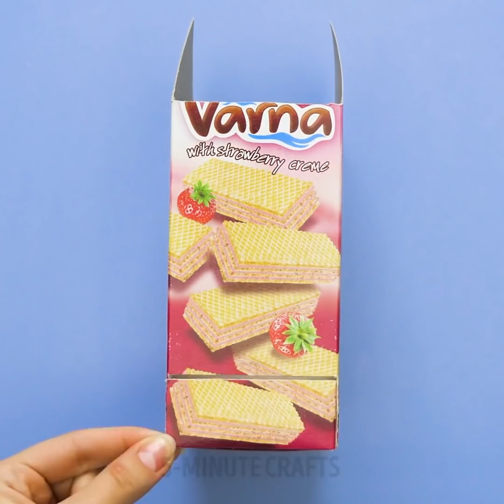35 INSPIRING DIYS AND CRAFTS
Genius crafts and ideas to try at home

We all know that hot glue is there to help us fix things fast and make our life easier, but did you know that you can use it as a craft as well. For example, you can do some old-fashioned letter writing and seal the envelopes with real flowers trapped in blob of hot glue.
Speaking of blobs, squeeze out some hot glue on some greaseproof paper and make it resemble a raindrop. Then, sprinkle some sequin pieces on top, add some jewelry attachment bids and voila. Your very own sparkly new jewelry from scratch.
You can also make little lightbulbs for your fairy lights to decorate your home. The only thing you’ll need is a silicone mold to shape your little light covers.
You can also use colored silicone mold and a clear phone to make it into an awesome 3D phonecase with all sorts of things embedded on it such as mini donuts, cupcakes and sprinkles.
If you are feeling stressed all the time and you want something to occupy your hands with, I show you how to make your own little stress toy on your phone case. Simply create a round ring with some hot glue on your phone case and paint it white. Then take a slime, add it inside an empty balloon and finally add the small piece of slime inside. Again using hot glue stick it back on your case and voila. It will be like an egg, de-stress phone case.
For your apartment decorations, I show you how to make crystals out of hot glue and decorate them in such a way that they will resemble real crystals like amethyst.

Timestamps:
0:07 – Amazing DIY jewelry
3:47 – Brilliant trick with magnetic ink
4:20 – Amazing de-stress phone case
6:43 – Adorable bulb for your flashlight
8:16 – How to repurpose old boxes
10:50 – DIY makeup container for your vanity
12:00 – Beautiful DIY plant pot